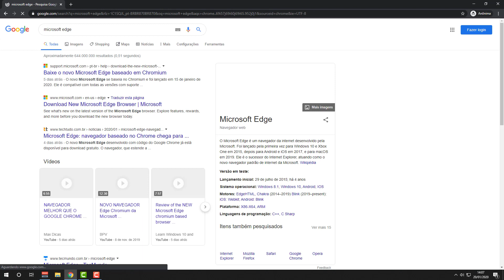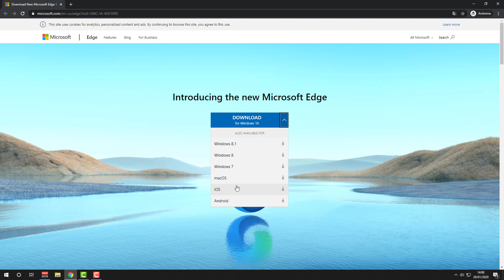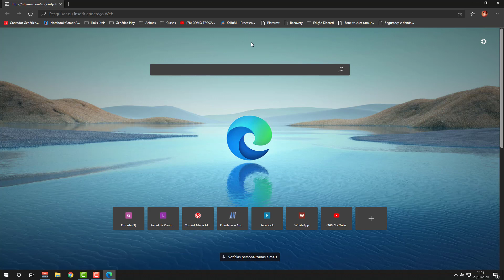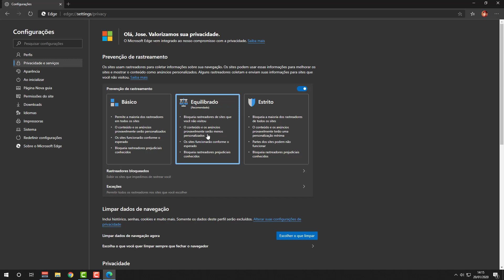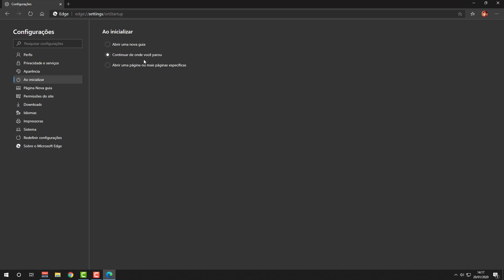Navegador melhor que o Google Chrome? Microsoft Edge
Finalmente foi lançado o navegador Microsoft Edge, que supera o famoso Google Chrome com seu baixo consumo de memória RAM.